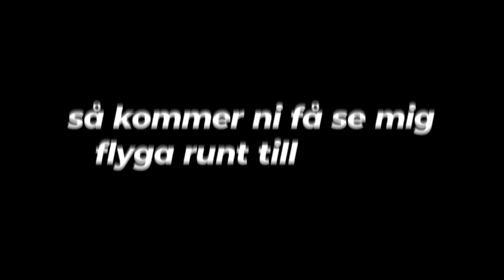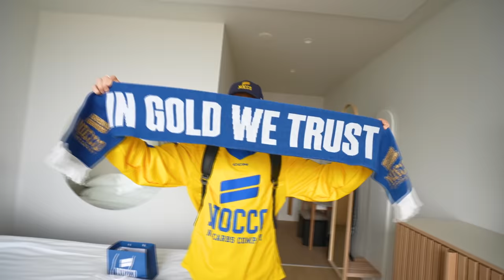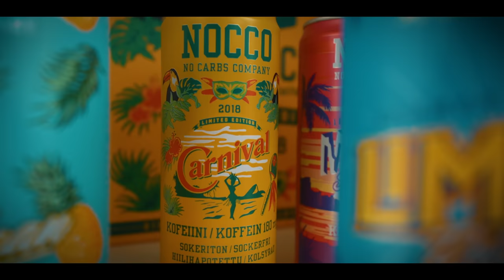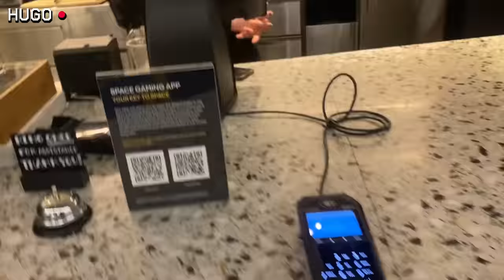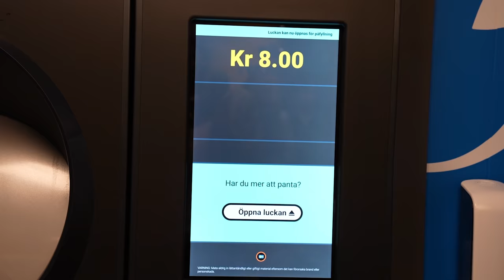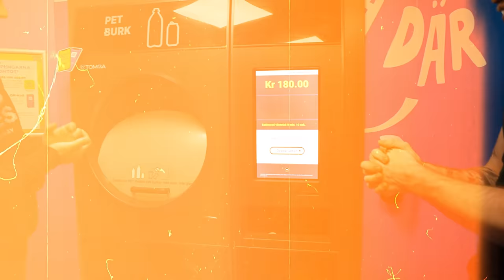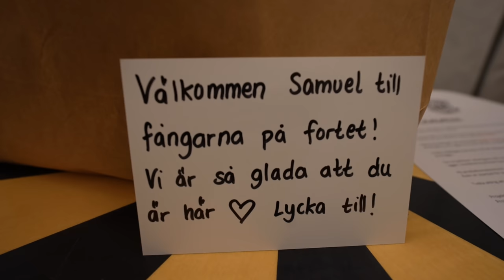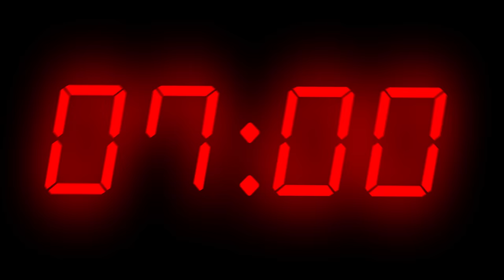Är det dags för en ny bil?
Finland med NOCCO, Frankrike för fångarna på fortet och lite Porsche GT3 RS på det.